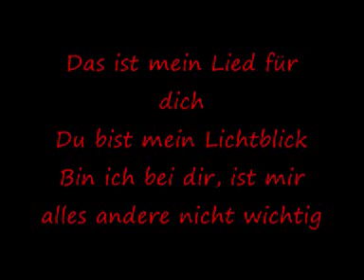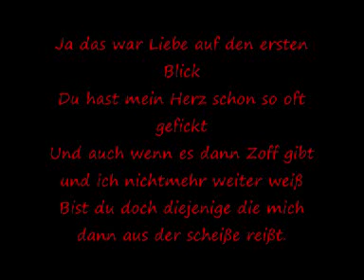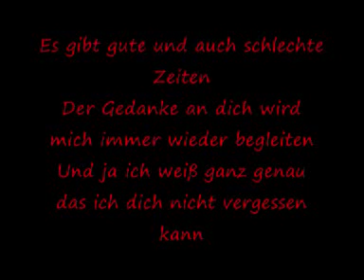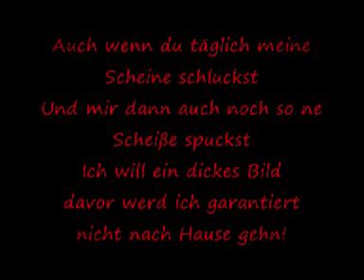Novoline Lied - Prime nur du! LYRICS!!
Hab mir mal die Mühe gemacht und den Songtext rausgeschrieben ;) wünsch euch viel spaß beim mitsingen :D

Das ist mein Lied für dich
Du bist mein Lichtblick
Bin ich bei dir, ist mir alles andere nicht wichtig
Du bringst mich oft zum weinen, doch das ist vergessen Schatz
Den du zeigst mir deine Liebe wenn du aufgefressen hast.
Deine Schönheit ist unfassbar - ja du bist ein Traum!
Doch liebend gern würd ich dir manchmal direkt in die Fresse haun.
Ich kann nicht auf dich zählen, das ist mir scheiß egal.
Müsst ich mich entscheiden, ja dann wärst du die erste Wahl!
Weißt du noch das erste mal? Es war so wunderschön.
Ich schob ihn langsam in dich rein und ich konnte sehn,
das dir gefällt was ich gerade mit dir mach
Ich drückte öfter an dir rum doch dann fand ich den Automat
Du bist ein Automat, doch das mag ich.
Den heutzutage bekommt man Glück nichtmehr Gratis
Und deshalb sag ich, jedem der mich heute fragt
Die Liebe meines Lebens - ist ein Automat!

Auch wenn du täglich meine Scheine schluckst
Und mir dann auch noch so ne Scheiße spuckst
Ich will die Bücher sehn
davor werd ich garantiert nicht nach Hause gehn!

Ich will ein dickes Bild

Ja das war Liebe auf den ersten Blick
Du hast mein Herz schon so oft gefickt
Und auch wenn es dann Zoff gibt und ich nichtmehr weiter weiß
Bist du doch diejenige die mich dann aus der scheiße reißt.
Egal ob Morgens, Abends, früh oder spät
Ich weiß das bei dir immer irgendwas geht
wir ham so vieles erlebt und auch schon dick Kohle gemacht
Stundenlang mit Lipton Eistee in deiner Wohnung verbracht
Es gibt gute und auch schlechte Zeiten
Der Gedanke an dich wird mich immer wieder begleiten
Und ja ich weiß ganz genau das ich dich nicht vergessen kann
den ich bin von dir bessesen
wann schmeißt du mir endlich das Bild meines Lebens?
Das Bild meines Lebens - ich würd alles dafür geben
Doch bis dahin hoff ich weiter das es irgendwann so weit ist
Und schaue zu wie du weiter Schein für Schein frisst